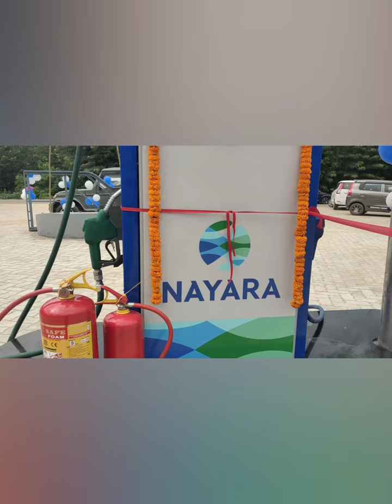Terang Refill Station of Nayara Patrol pump opening at Hanjanglangso 23 Oct.2022.